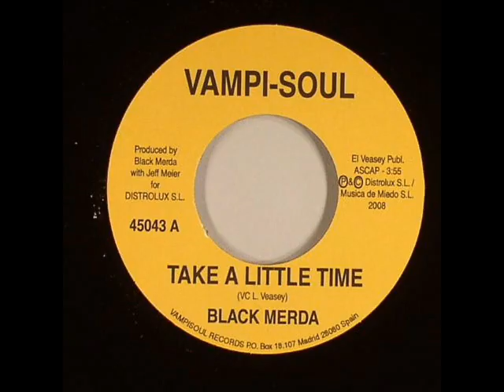As Sisters And Brothers-VC L "The Mighty V!" Veasey From The Album "The Psychfunk Of Black Merda"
If you dig it get it at cdbaby click this
This is a song and track I wrote and recorded around 1975. I'm on guitar and lead vocals, Mike Kilgore is on drums and my wife at the time, Pamela Marcil is on bass.